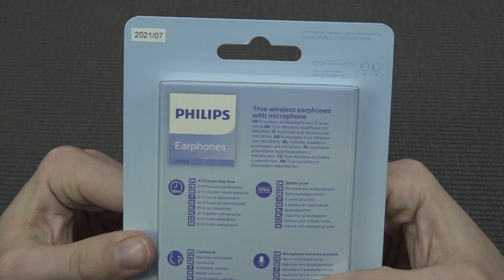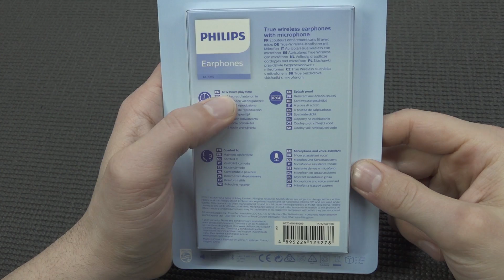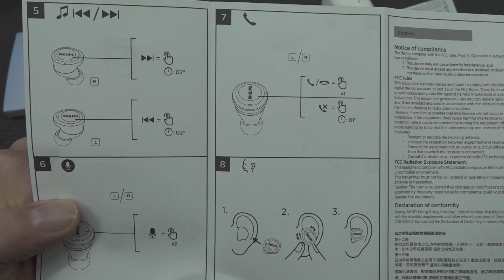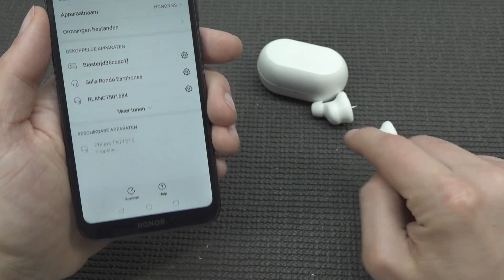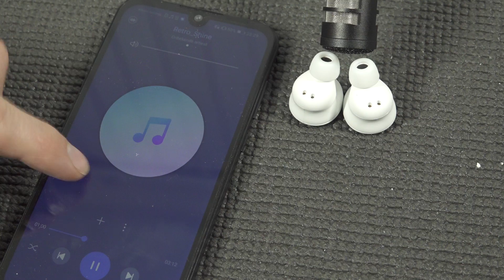Philips True Wireless €19,99,- Earphones van de Action !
Action heeft dit keer de Philips Exctra Comfort Earphones /Earbuds op voorraad. Ze zijn iets duurder als de rest maar zijn ze ook beter dan ?

Vind je earbuds op Bol !

Word ook Lid van de Instagram Pagina !  🙌